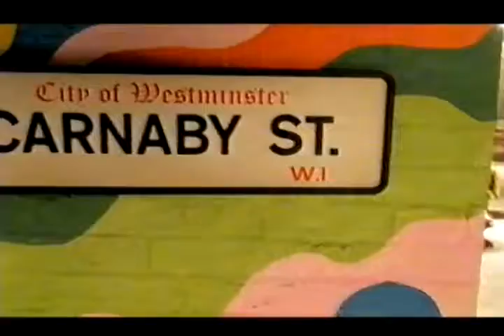Walkers Crisps TV Advert - 2002 - Gary Lineker as Austin Powers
To James Brown's 'Papa's Got a Brand New Bag'.